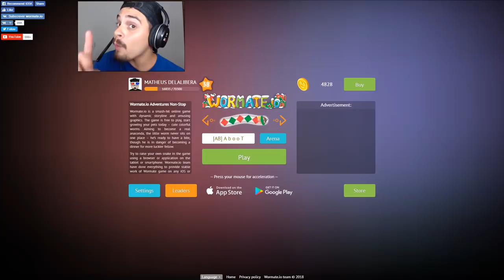Wormate.io - ESPECIAL ATUALIZAÇÕES DE 2019 // SERVIDOR BRASILEIRO VOLTOU!! ‹ AbooT ›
➜ Me Siga nas Redes Socias 👍👍

🎸 Musics by: 🎸